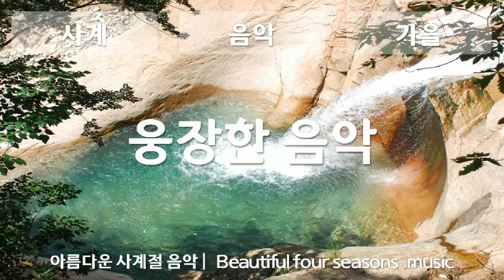가을, 웅장한 음악, I can not forgive you, 자유이용